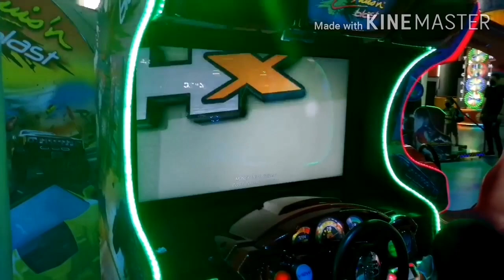Vlog on most Beautiful Panorama Mall in Playland 🎡🎢 /Tipu enjoy to much /by tipu baloch ksa😍💕